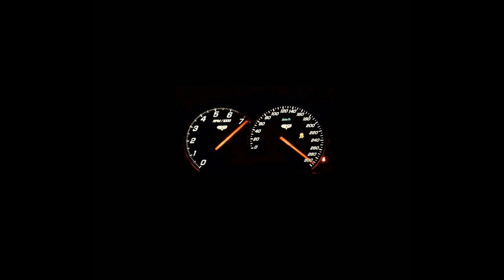Epic Drift Video 4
Hi guys, This is a Video of other Drift Videos that i Compiled into one, added epic music to it, and played with the clips, to make it all come together. Drifting Video on Track And On Roads. Combined.

.STAY AUSM.

I Sure Hope You enjoy this One also...

Category
People & Blogs